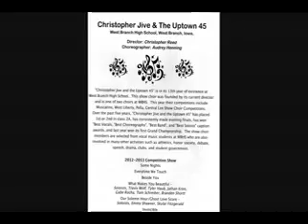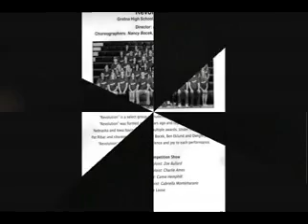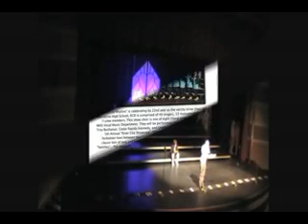5th Annual River City Showcase Show Choir Competitions in Muscatine, Iowa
The Muscatine High School in Muscatine, Iowa presented the 5th Annual River City Showcase Show Choir Competitions hosted by the Muscatine Center for the Performing Arts on January 19, 2013.  Many wonderful shows were presented during this full day of entertainment.
Performing high schools included:
DyNAMix of West Burlington
Vivace of CR Washington
Aristocats of Western Dubuque
Christopher Jive & the Uptown 45 of West Branch, Iowa
Encore! Of Muscatine
Protégé of CR Kennedy
Celebration of CR Washington
Voices Unlimited of West Liberty
CENTRifugAL Force of Central Lee
Purple Harmony of Keokuk
Sadie Street Singers of Anamosa
Cardinal Singers of Mayville
Revolution of Gretna
5th Avenue of Western Dubuque
Titan Fever of Glenwood
Happiness, Inc. of CR Kennedy
Momentum of CR Washington
River City Rhythm of Muscatine